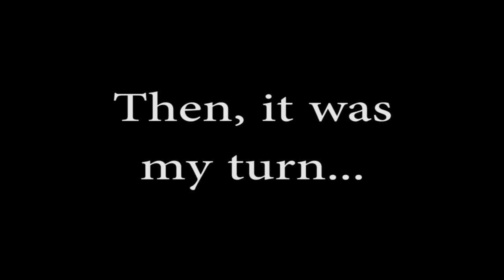Meeting Hillary Clinton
The title says it as it is. Although I do have a lack of footage of my actual encounter, you'll see I have finally met someone who has been an inspiration to me, regardless of political opinion